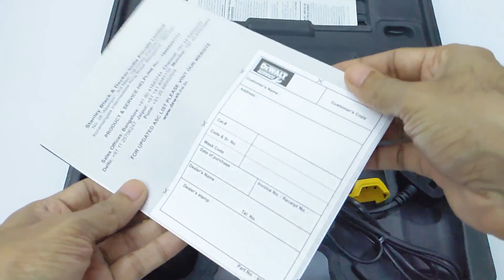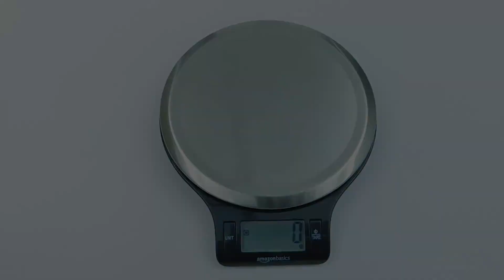Best Electric Screwdriver? - Dewalt Motion Activated Cordless Screwdriver